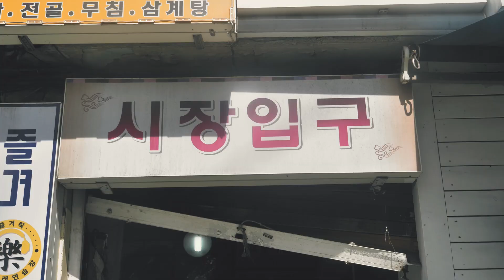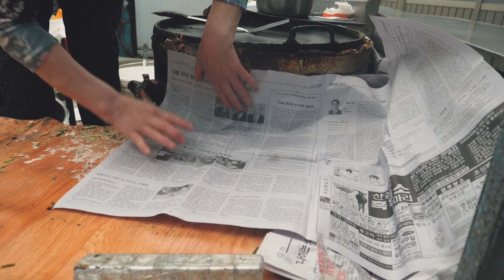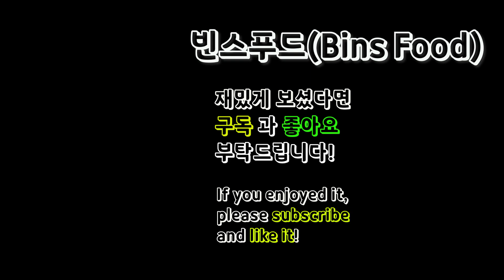"하루200개만 판매하고 마감!!"14년 동안 부침개한판 500원 가격동결!/전농로터리시장"부침개사장님"/Korean Pancake/한국길거리음식/Korean street food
-전농로터리시장에 가시면 부침개 한판에 500원에 판매하는
 부참개 가게가 있습니다.
 벌써 14년째 가격동결 이라고 합니다.
 하루 200개만 판매하시고 다 팔리면 영업을 종료하신다고 합니다.
 싸고 맛있는 가격에 사람들이 많이 찾아오시는데요~
 주말에는 멀리서도 많이 오신다고 합니다.
 전농동쪽에 가시게 되면 한번 맛보러 가보세요~~^^

-[information]

-가격(Price)
 부침개(1판) : KRW 500 / USD 0.45

-주소(Address) : 서울 동대문구 전농동 295-429
                (우리은행 전농동지점 바로옆 시장입구)